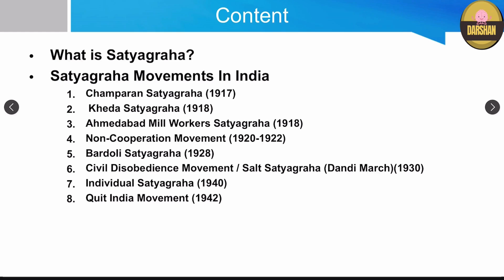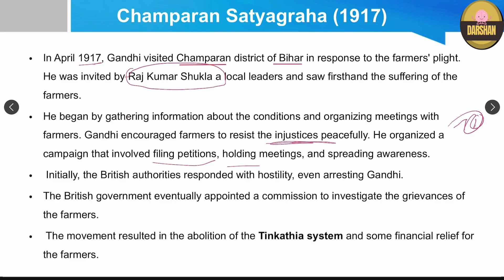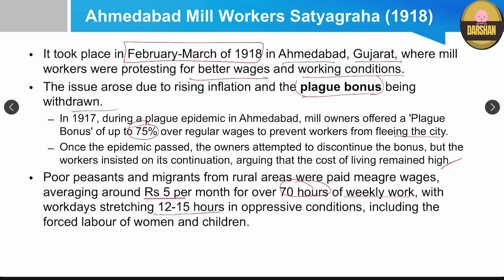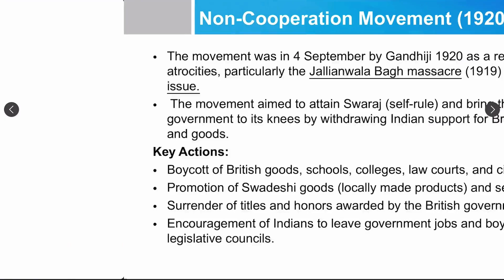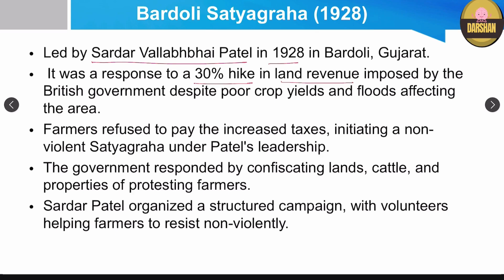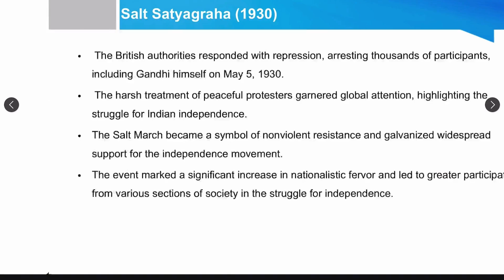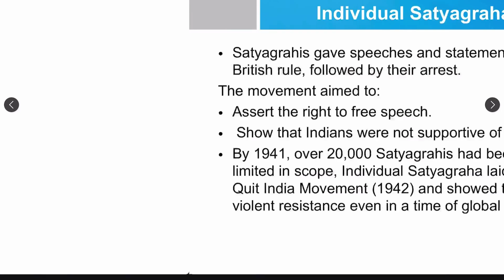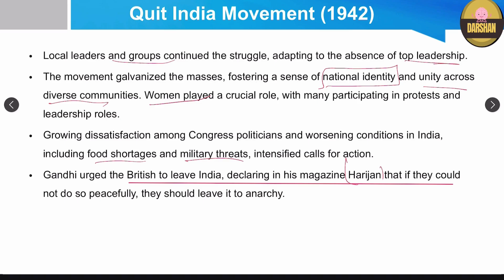Satyagraha || Satyagraha movements || CUET || PG || Champaran || Quit India Movement || social &Pol